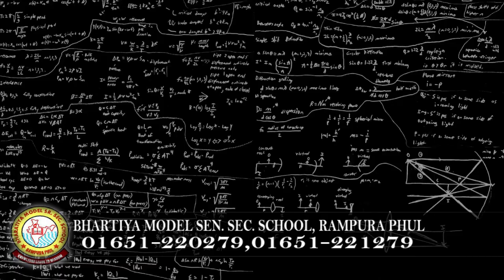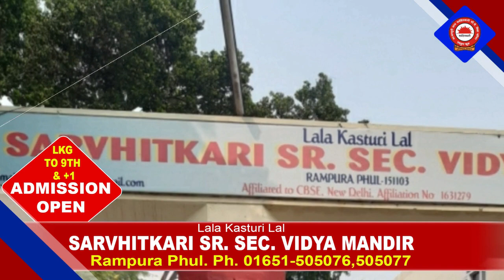20 January 2022 | Today Hukamnama | Darbar Sahib | Amritsar | Nc7 News | Aaj da Hukamnama